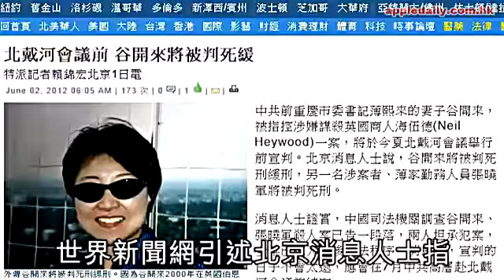美媒體爆英商命案七月前宣判！共貪分贓後谷開來被判死緩！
(蘋果日報/美國世界新聞網/博訊網)美國世界新聞網（ worldjournal.com）昨日報道，中共前重慶市委書記薄熙來的妻子谷開來，被指控涉嫌謀殺英國商人海伍德一案，將於今夏北戴河會議舉行前宣判。谷開來將被判死刑緩刑，另一名涉案的薄家勤務人員張曉軍將被判死刑。而闖入美領館的王立軍則可免除死刑。報道引北京消息人士稱，中共司法機關調查谷開來、張曉軍殺人案已告一段落，兩人坦承犯案，全案已進入最後司法程式。消息稱，宣判的日子不會太遠了，應該會在七月中共高層赴北戴河會議前結案。消息人士表示，中共高層將把接受中紀委調查的薄熙來和涉海伍德命案的谷開來、張曉軍切割開來，分別對待，谷開來、張曉軍案會先公開宣判。消息人士透露，中共不希望該案拖太久，以免影響下半年召開的中共十八大。他還稱，涉案的人員不止這兩人，還包括協助善後的政府人員。至於重慶市前副市長王立軍闖入成都美國總領事館一案，消息人士表示，王立軍涉及叛國罪，但有「立功」表現，且涉及中共與美國之間的外交交涉，將不會被處以死刑。此外，美國《紐約時報》指，北京逮捕一名涉嫌做美國間諜的國家安全部副部長的秘書，有美國官員指，該案與薄熙來事件有關，副部長及一批國安部官員受查；而中共現代國際關係研究院人員被禁止出境。但陸美官方均避談此案。